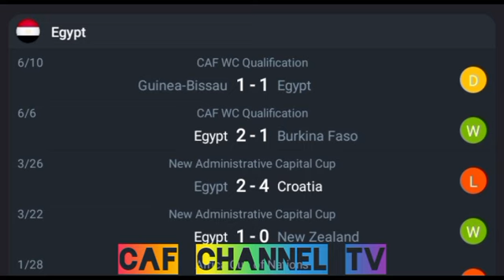LIVE Egypt VS Cape Verde Africa cup of Nations qualification watch full time.